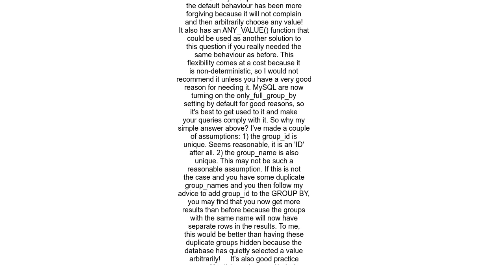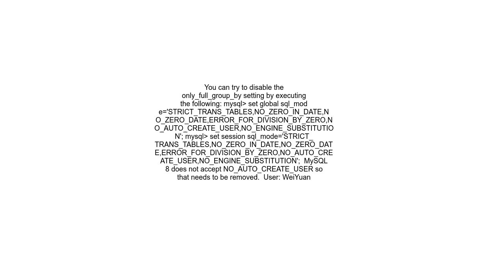Error related to only full group by when executing a query in MySql